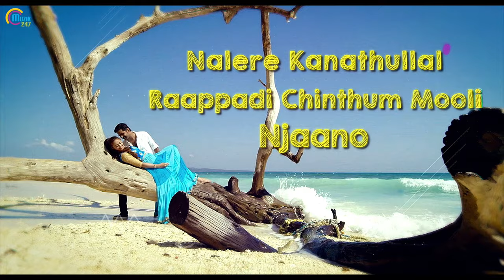Janah Meri Janah Lyric Video | Cappuccino Malayalam Movie | Vineeth Sreenivasan | Hesham Abdul Wahab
Watch the Lyrical Video of " Janah Meri Janah " song from ' Cappuccino ', a Malayalam movie starring Aneesh G Menon, Anwar Shereef, Dharmajan Bolgatty, Natasha, Sharanya, Anitta, Sudhi Koppa, Kanaran Hareesh, Sunil Sukhada, Vineeth Mohan, Manoj Guinness, Raveendaran, Kottayam Pradeep among others. Directed by Noushad, Music by Hesham Abdul Wahab, Produced by Dr. Scott Chacko John under the banner of Panning Cam Films. Muzik247 is the official music partner.

Song: Janah
Composed, arranged and produced by Hesham Abdul Wahab
Singer: Vineeth Sreenivasan
Lyrics: Haseena S Kanam
Guitars and Bass: Sumesh Parameswar
Violin: Roopa Revathi
Female Adlips: Divya S Menon
Chorus: Adheef Muhamed and Alsabith
Recorded at Octaves Studio (Chennai), Sneham Digital Studio (Cochin) and NHQ Studio (Cochin)
Engineered by Manoj Christy, Sujith Hyder and Binil Eldhose
Mixed by Hesham Abdul Wahab at Sneham Digital Studio (Cochin)
Mastered by Vishnu Raj at VR's Sonic Room (Dubai)

Set Janah Meri Janah as your Caller Ring Back Tone
Janah Meri Janah
Idea (Dialer Tone): Dial 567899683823
Vodafone (Caller Tune): Dial 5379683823
BSNL (BSNL Tune): SMS BT 9683823 to 56700
Airtel (Hello Tune): Dial 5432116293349

Kaathoram (Janah Meri Janah)
Idea (Dialer Tone): Dial 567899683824
Vodafone (Caller Tune): Dial 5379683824
BSNL (BSNL Tune): SMS BT 9683824 to 56700
Airtel (Hello Tune): Dial 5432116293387

Mayilaale (Janah Meri Janah)
Idea (Dialer Tone): Dial 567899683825
Vodafone (Caller Tune): Dial 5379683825
BSNL (BSNL Tune): SMS BT 9683825 to 56700
Airtel (Hello Tune): Dial 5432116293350

Amazon Music